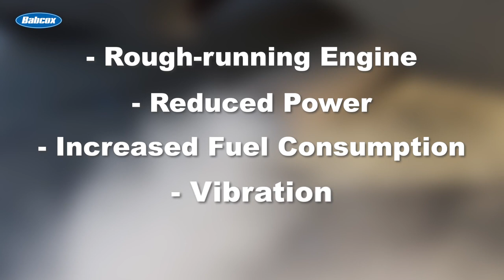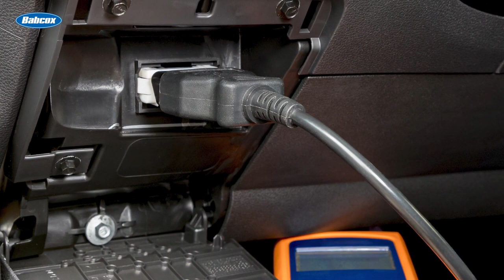Cracking Engine-Misfire Codes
Just like Sherlock Holmes cracking a perplexing case, automotive professionals often face the challenge of deciphering misfire codes, a task that requires a keen understanding of the many elements at play. Misfires, one of the most ambiguous codes in automotive diagnostics, can be caused by fuel, spark, or mechanical issues. A misfire can occur when a cylinder doesn't fire, fires too soon, or too late.